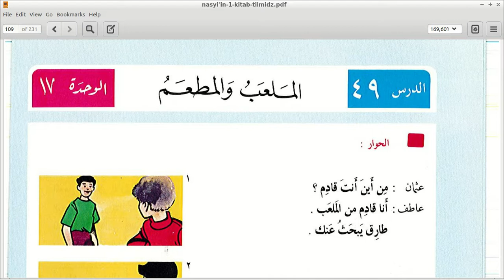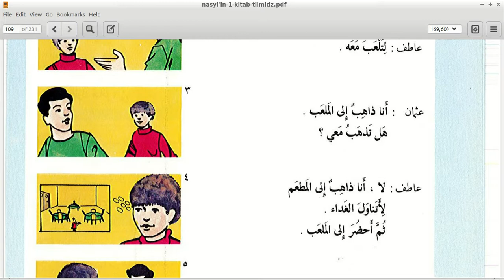01 Unit 17 mal'ab wa mat'am Hal 100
01 Unit 17 mal'ab wa mat'am Hal 100